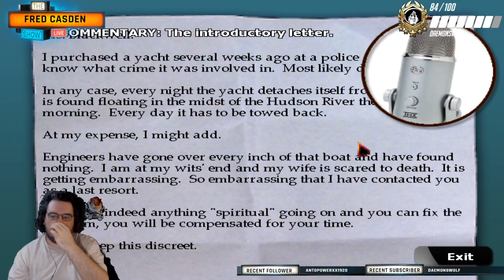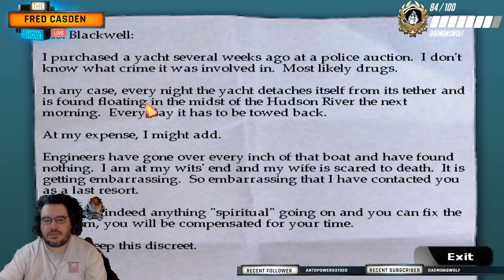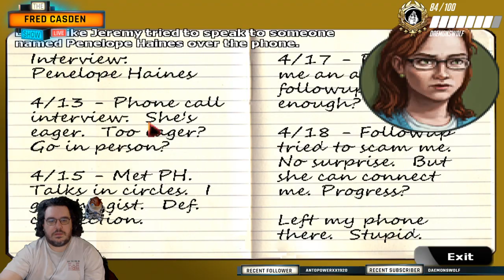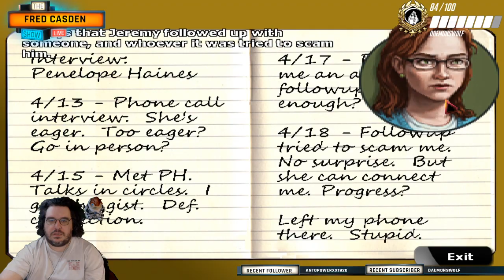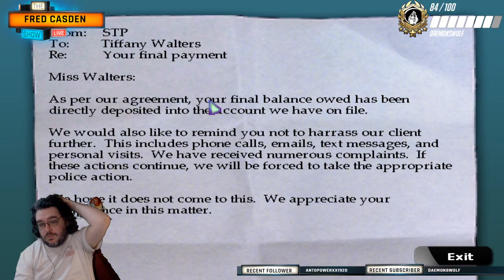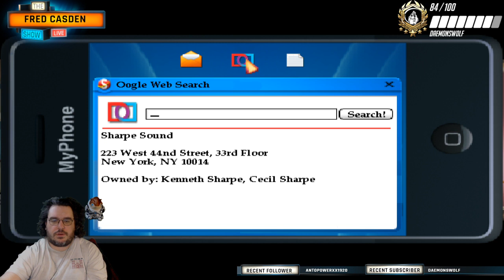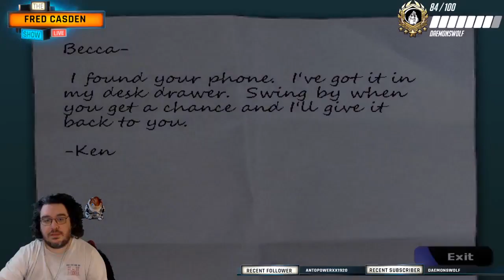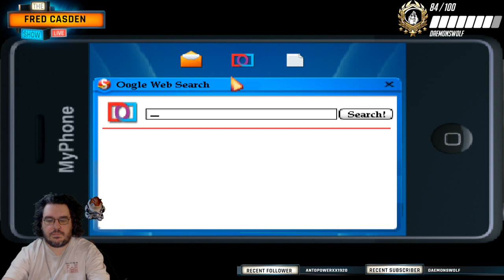The Blackwell Deception: Commentary Mode Enabled